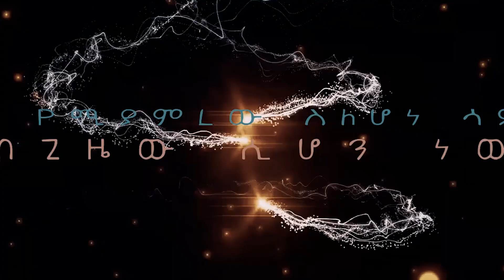Prophet Tsion Emiru ለሁሉም ጊዜ አለው ድንቅ ትምህርት ከነብይት ፂዮን ጋር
Check Out New  Videos More Prophetic Videos Now at Tsionemiru/ የኃለኞዉ ክብር ቤተክርስቲያን    Prophetic/Preaching/worship brings New Videos  Enteretanment .  and  Video Clips for you blessed;- Official Video Subscribe  today for latest gospel songs: Here:

© Copyright: Tsionemiru Inc 2019